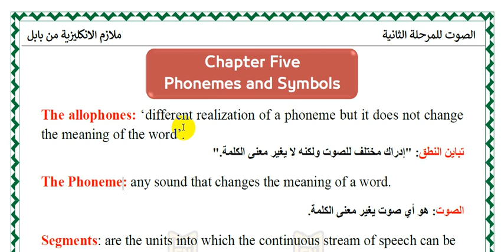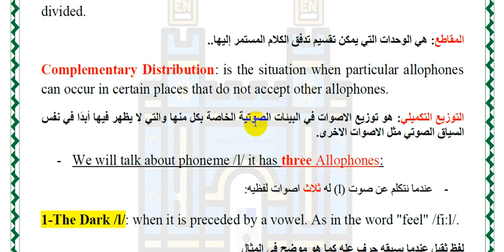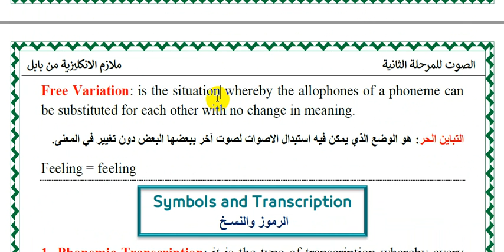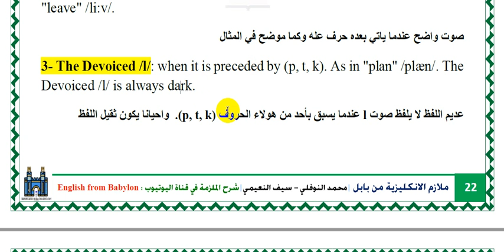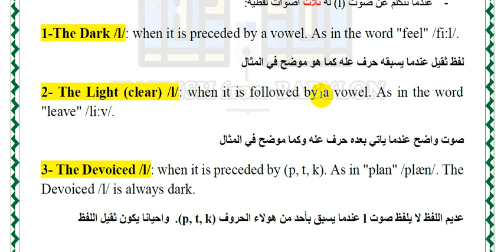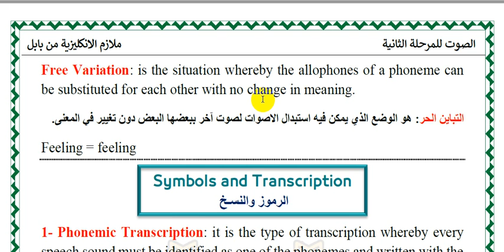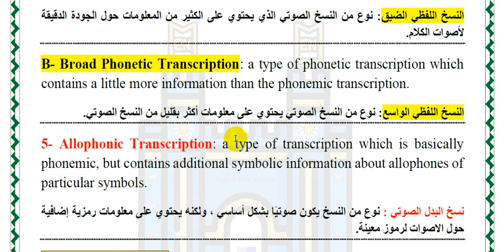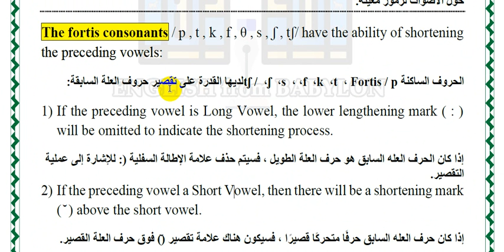5- الصوت المرحلة الثانية 2023 ||الفصل الخامس|| English Phonetics and Phonology: A Practical Course